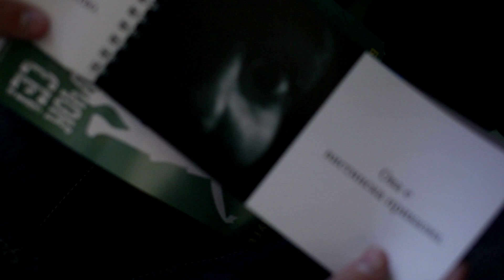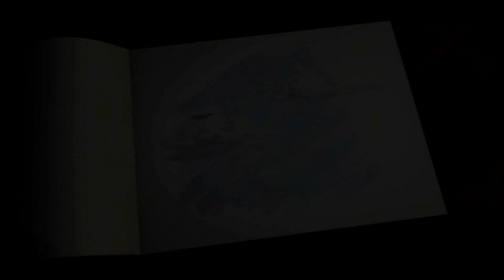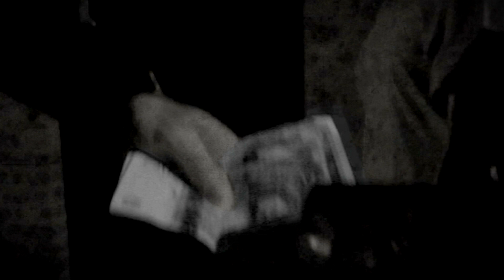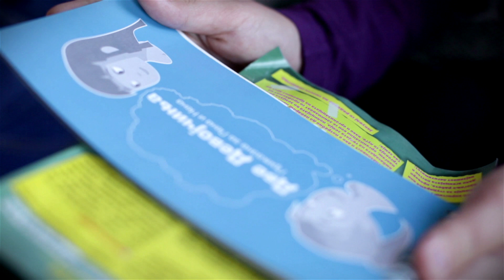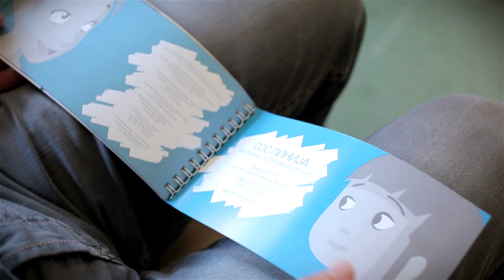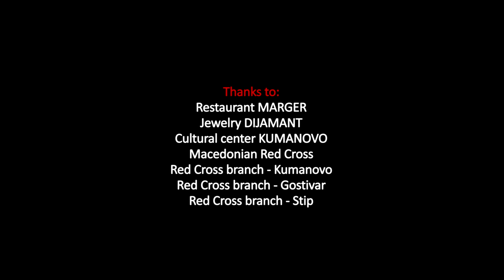Two Little Girls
This is monumentary movie made as part of regional campaign for human trafficking. The movie contains documentary parts from edutainment sessions in urban and rural areas in Macedonia, animation for human trafficking that was screened in schools"Two little girls", theater play, and narrative part where animated characters are brought to live.  The movie is made to raise awareness about human trafficking and document creative methods of educating young people.  Thanks to Ruth Beni, Maggie Boxter and Comic relief